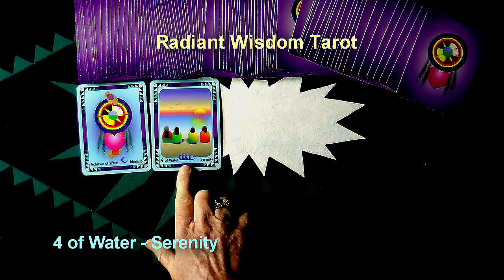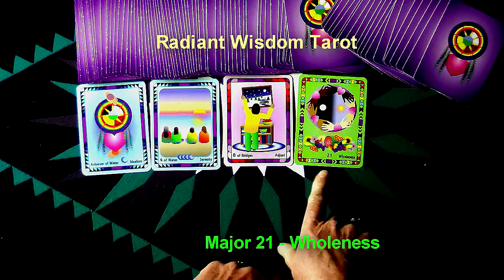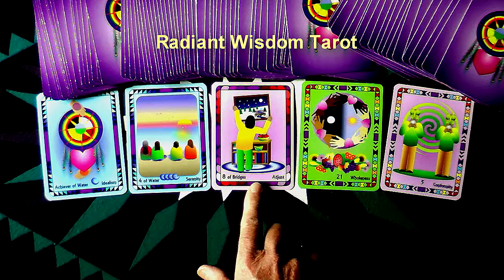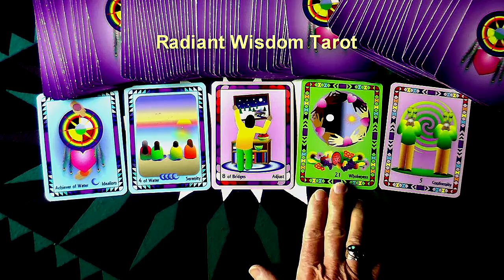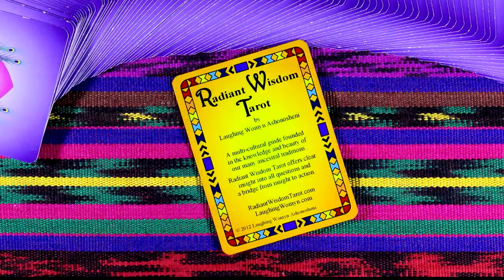Weekly and Daily Tarot Reading For November 27 Thru December 3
A bit of adjustment comes mid week! Laughing Womyn Ashonosheni.
Get your Free Insights Paper “The Number One Secret To A Happy Life”.